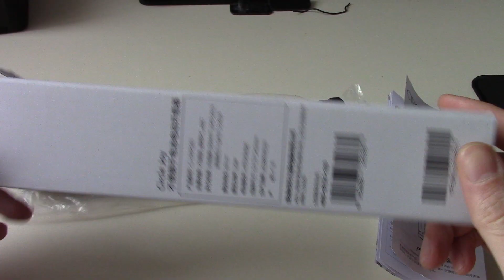Xiaomi Youpin Circle Joy Wine Bottle Opener - электрический штопор